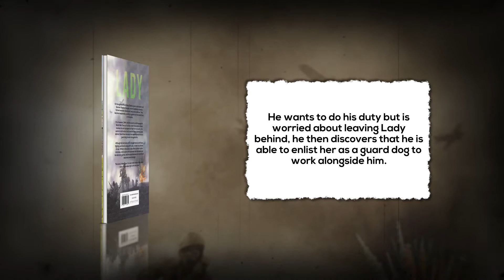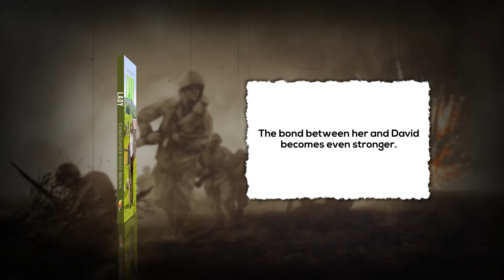Lady | Historical Fiction | Christopher Hayes-Brown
On his eighteenth birthday David is given a six-month-old German Shepherd puppy, and immediately a bond is formed between David and Lady, as he calls her. They become inseparable, working together on the family farm in Yorkshire.It is, however, 1944, and the country is still engaged in World War Two so it is only a short time before David receives his call up papers to fight for his country. He wants to do his duty but is worried about leaving Lady behind, he then discovers that he is able to enlist her as a guard dog to work alongside him. Although the Germans are in retreat, there is still fierce fighting and David, along with Lady, is taken as prisoner of war. Whilst in the camp Lady offers comfort to the internees, and finds a link between the internees and the German guards. The bond between her and David becomes even stronger. This bond, indeed love, for each other makes them even more inseparable right to the very end.